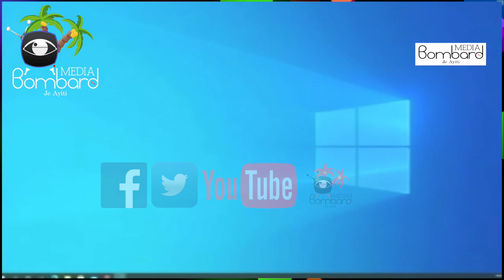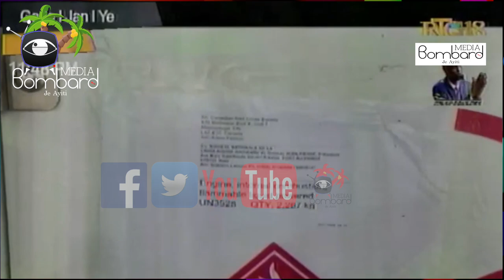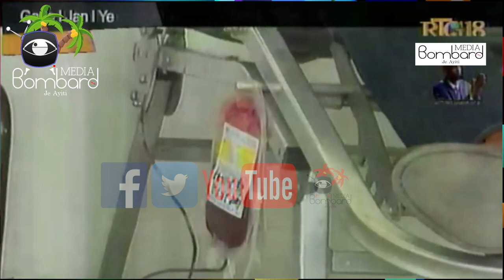Andre Michel Preske Fou Epi Travay Wout Yo Ap Kontinye Nan Kapital La